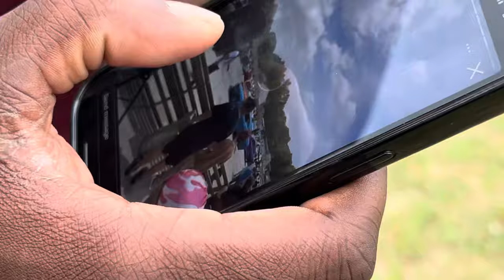COREY AND HIS DAD GOT CARS EVERYWHERE!! SSG CAR SHOW